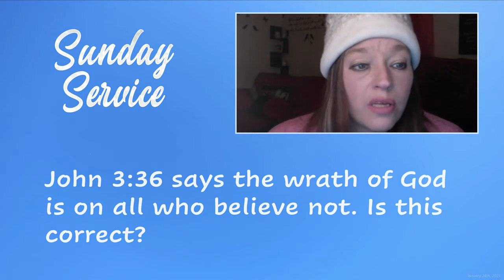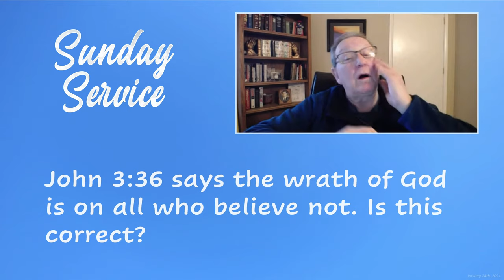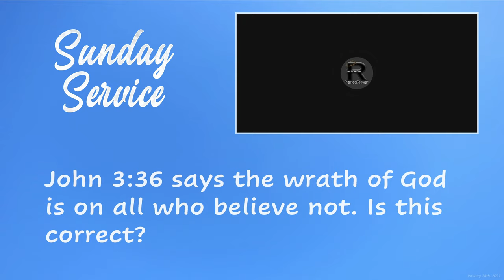Who is under God's wrath (John 3:36)?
The following discussion is an excerpt from the Sunday Service weekly program hosted by the Church of the Eternally Secure (CES) streamed live on January 24th, 2020.

Question:
"John 3:36 says the wrath of God is on all who believe not. Is this correct?"